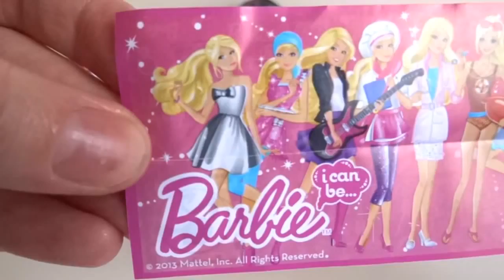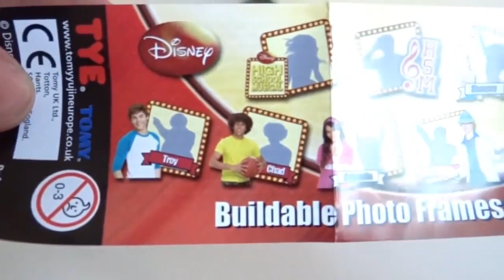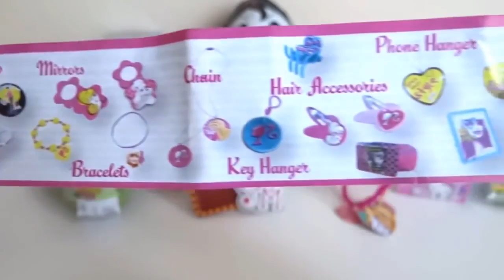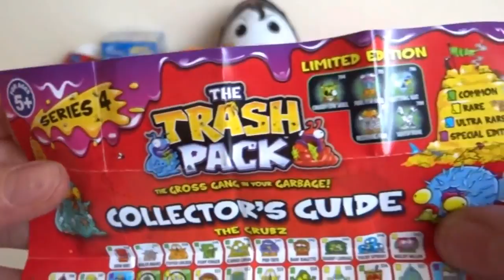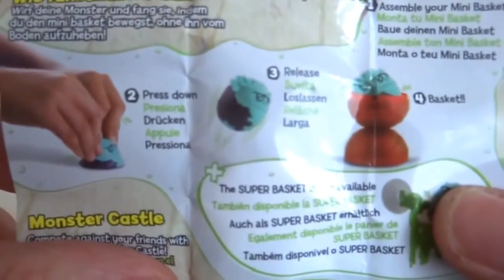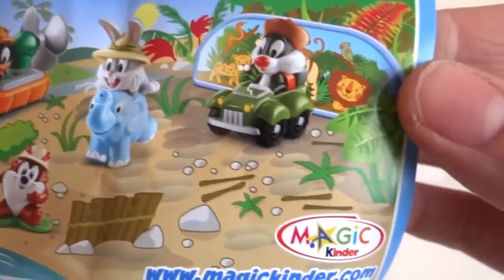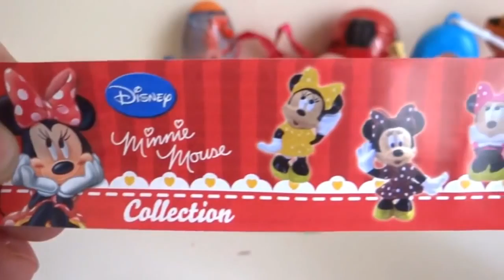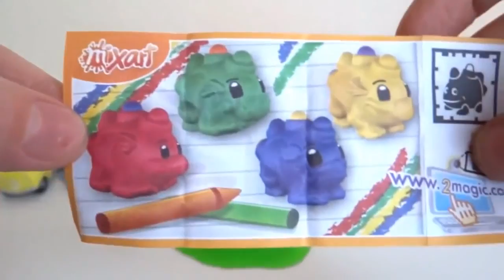20 Surprise Eggs Unboxing Looney Tunes, Trash Pack, Barbie, The Smurfs, Filly, Disney Pixar Cars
Hi kids, these are 20 plastic and chocolate surprise eggs with lots of interesting toys inside by: Looney Tunes, Chupa Chups, The Smurfs, Trash Pack, Barbie, Disney Planes, Winnie the Pooh, Fairies, Peppa Pig, Hello Kitty, Mickey Mouse, Minnie Mouse, Cars, High School Musical, Filly Witchy.

The Smurfs are also known as: Die Schlümpfe, I Puffi, Pitufo, Schtroumpf, Schlumpf, hupikek torpikek.